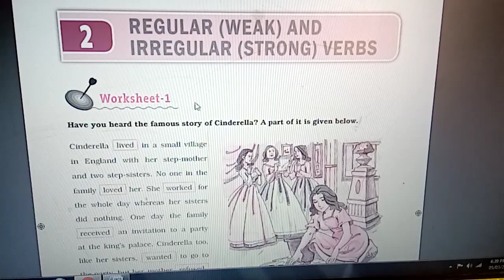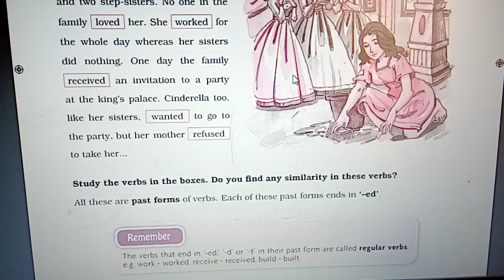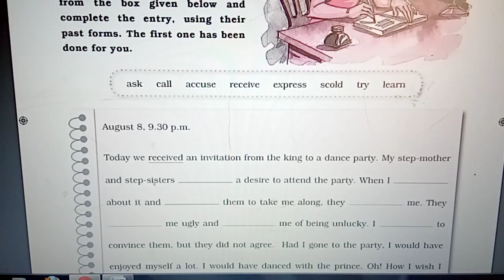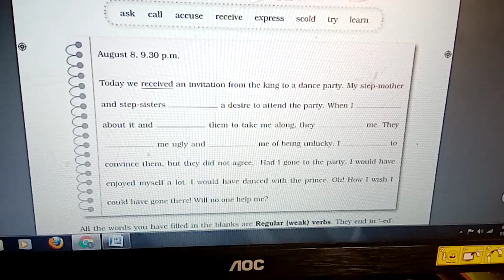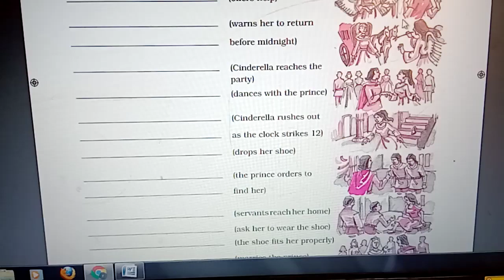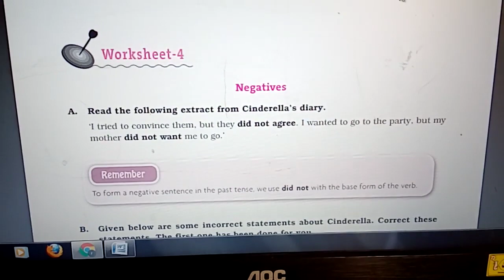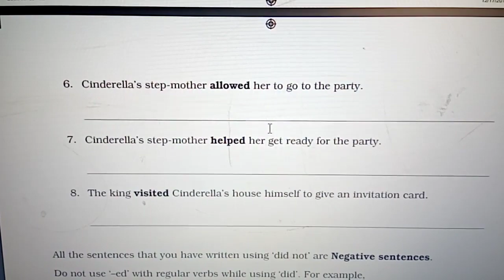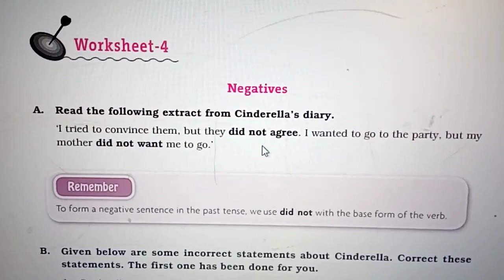Class :VI English practice Ch 2 part 1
By:Rakesh kumar
[Date:04/05/20-09:30AM]